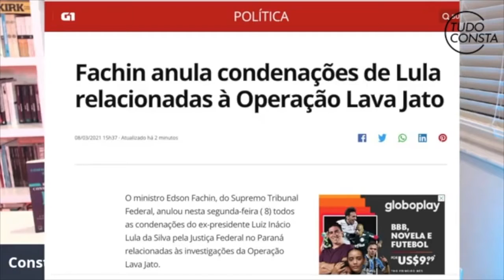Lula concorrendo em 2022 não é surpresa para ninguém avalia Rodrigo Constantino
Rodrigo Constantino diz que não é surpresa para ninguém Lula concorrendo em 2022 para presidência contra Jair Bolsonaro

- LIVRARIA CORTES DO CONSTA -

Compre livros diretamente do site da Amazon e apoie o nosso trabalho!